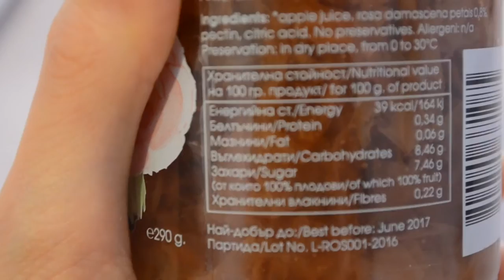Нов продукт | Сладко от рози на Rosey's mark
В healthylicious всяка седмица опитваме нова храна или продукт. Очаквам вашите коментари и предложения какво да опитам следващата седмица!

Седмица 62: Сладко от рози без захар на Rosey's mark